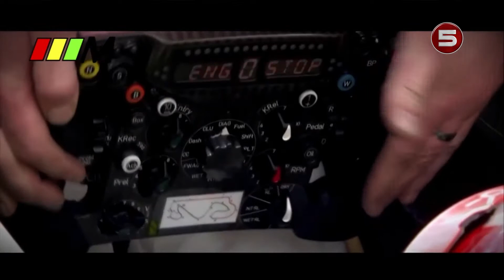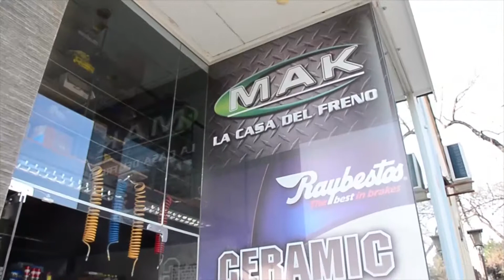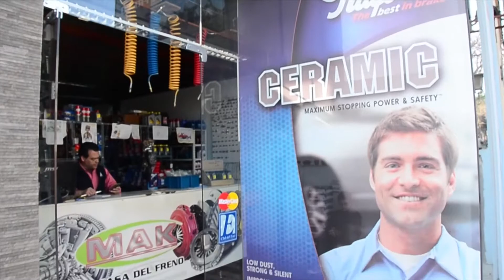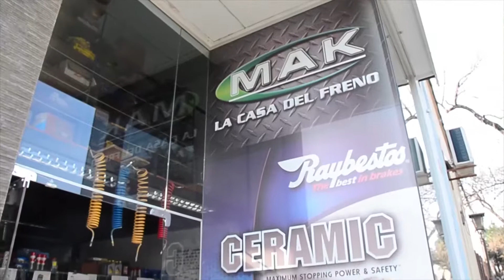Motorama Nº83 - 06-07-17 (HD)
Programa Motorama correspondiente al 06-07-17 en la tercera temporada en la pantalla del Canal Local de Cable Visión Salto. La actividad del mundo motor pasa cada jueves a las 21:00 Hs en el Canal 120 Full HD y Canal 5 análogo de CVS con la conducción de Roberto Cerpa y las cámaras de Sergio Senisa.